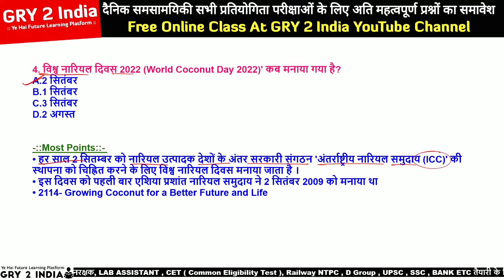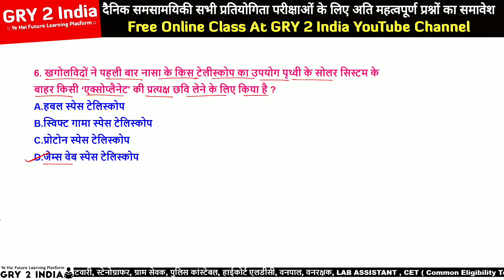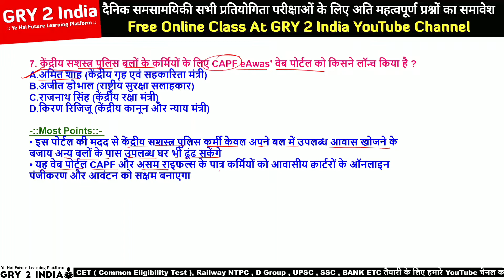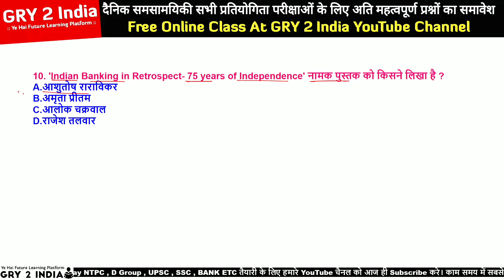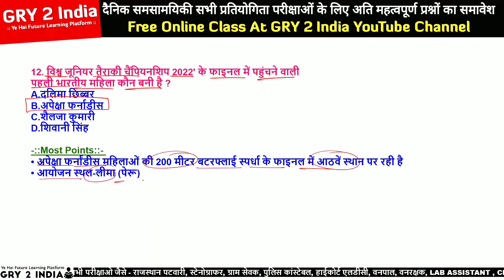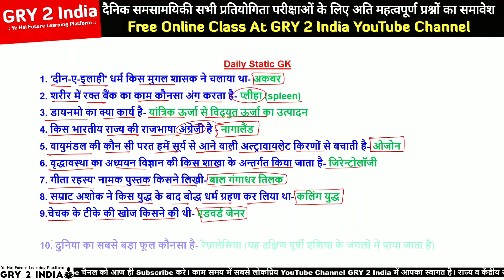September current affairs 2022 / daily current affairs / BANK / SSC / HIGH COURT LDC/PTI / Dose 98